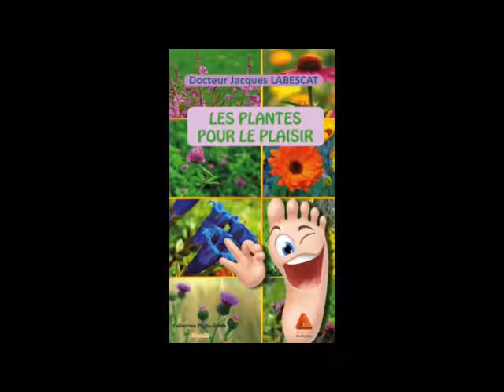Tout ce que vous avez toujours voulu savoir sur le traitement des troubles de la libido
Le docteur Jacques Labescat répond aux questions de la radio TOTEM